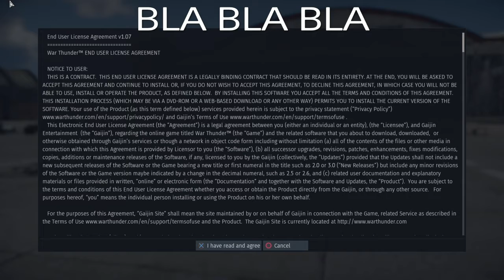My terrible attemps at playng war thunder...